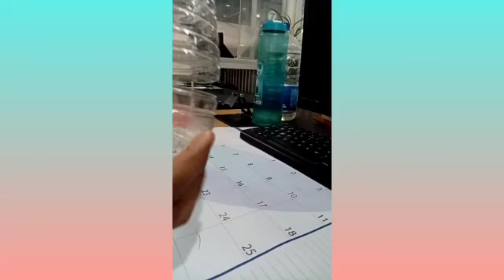তুল তুলে কচি নাজুক চারা গাছ উপহার দিতে বা নিতে বহনের নিরাপদ ব্যবস্থা বানিয়ে নিন সহজে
উপহারের চারাগাছ নিতে বা দিতে বহনের ইতস্থতা দূর করণে বানিয়ে নেওয়া  চারা গাছ